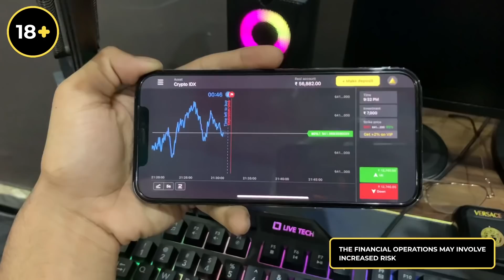KITES NAL ROCKET BAN K UDATA 🤩🔥 - BEST KITES EVER🔥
KITES VS ROCKETS GONE WRONG 😂🔥 - BEST EXPERIMENT VLOG - BEING BRAND